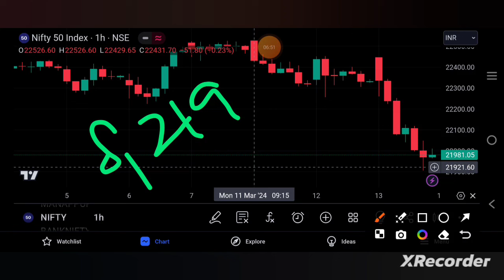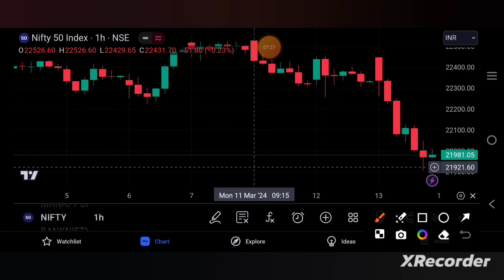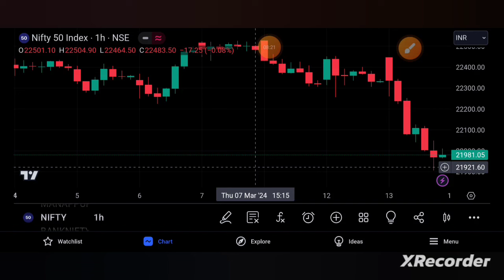NIFTY PREDICTION FOR TOMORROW 14/3/24 | niftytomorrow | TAMIL STOCK ANALYSER